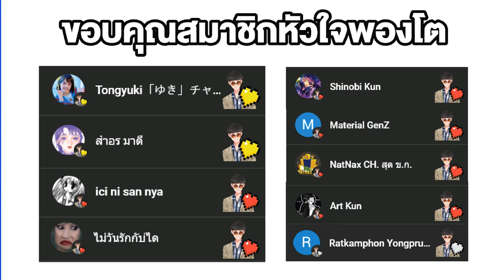คอลแลปส์กับ Premous ได้ไหมครับ ?